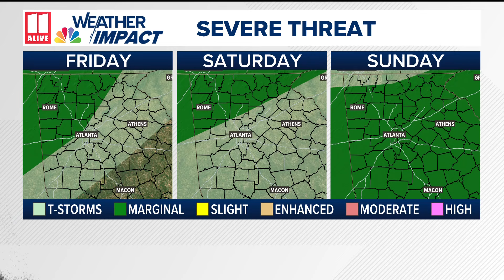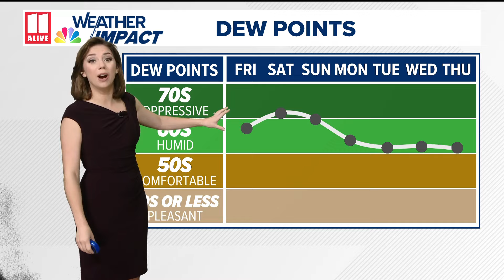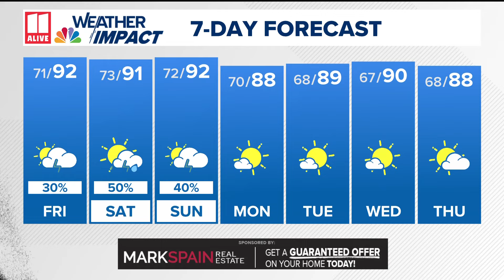Weather Impact Forecast | Rain chance and storm risk increasing for the weekend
The 11 Alive Weather Impact Team is tracking weather impacts in metro Atlanta.